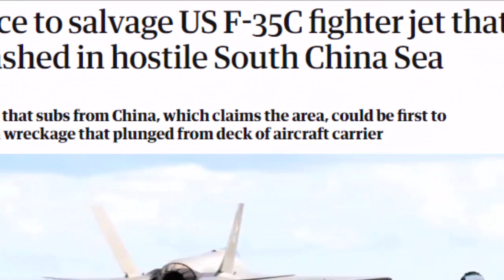Chinese J20 Sealth Fighter Jet In Pakistan | By Hassnat Tv